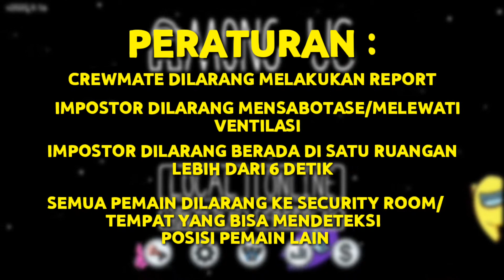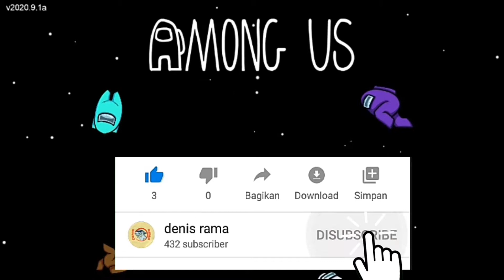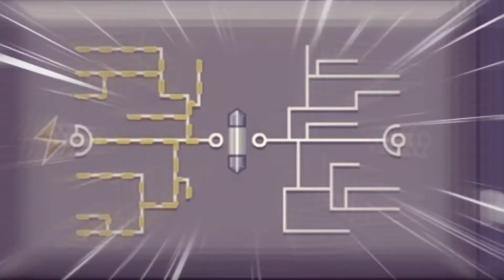Main Petak Umpet!! - Mabar Among Us Indonesia (#3)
Assalamualaikum teman teman Budiman, kali ini kita mabar among us, setelah sekian lama ya teman-teman dan akhirnya!!

Episode Among Us